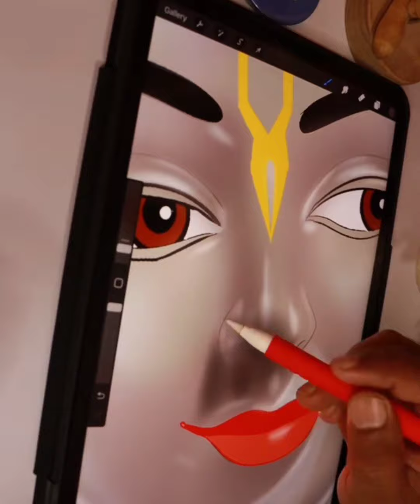RadhaKrishn sketch painting🎨|Krishna Remix song|Yashoda ka nand lala|Hare Rama Hare Krishna|Fine Art